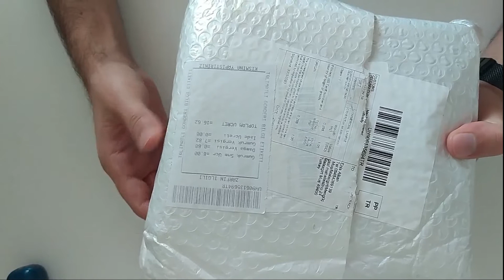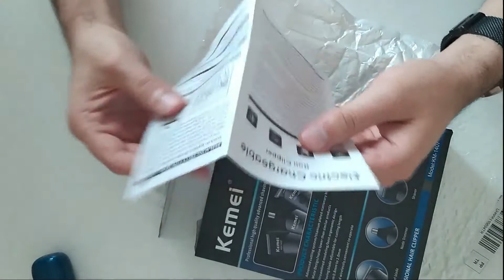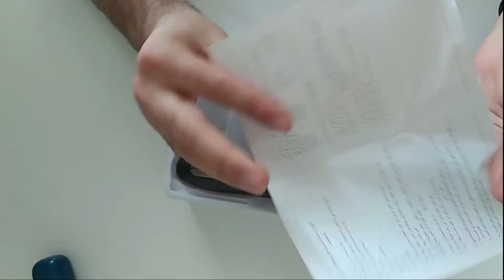Kemei KM-1407 Tıraş Makinesi İnceleme - En İyi Tıraş Makinesi Adayı!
Kemei km-1407 tıraş makinesi inceleme, en iyi tıraş makinesi, sesi, şarjı ve kolay temizleme gibi özellikleri ile muazzam işler çıkaran traş makinesi bugün inceleme videosu yaparak sizleri bilgilendirmeye çalıştık. İyi seyirler...